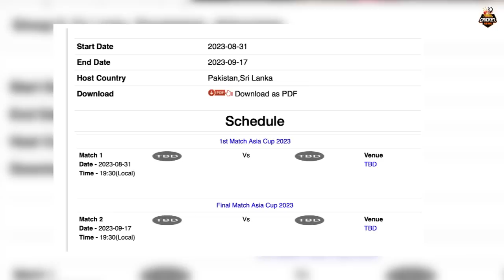இந்திய அணியில் CSK வீரர் Ruturaj Gaiwad? | Bumrah and Shreyas comeback update | Tamil Cricket News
New Blood Ruturaj Gaikwad, Yashasvi Jaiswal primed for Indian Test Team
The BCCI won’t respond hastily to their defeat to Australia in the World Test Championship final (WTC Final 2023). The two-Test series against the West Indies will not see any significant adjustments. But one thing is for sure the new blood like Yashasvi Jaiswal and Ruturaj Gaikwad are part of Indian Test Team plans moving forward.
Starting on July 12, the Test team, which is captained by Rohit Sharma, will play two Test matches in Trinidad and Dominica.
For the Border Gavaskar series in Australia—India’s final assignment of the 2023–2025 WTC cycle—the selectors seek to draught a side with a balance of youth and experience as per Indian Express. As players like Cheteshwar Pujara, Ajinkya Rahane, Rohit, and Virat Kohli are all in the same age range.
The future plans for the Test team include Yashasvi Jaiswal of Mumbai and Ruturaj Gaikwad of Maharashtra. The pair might have to wait for a space, though.
This changeover will take place after the West Indies series, and depending on how the established batters are playing, only one spot at a time. After the two Tests in the West Indies, South Africa will play India in the longest format in December.
Since there will be over five months between the two tours and no first-class cricket played during that time, India intends to remain with their veteran batsmen for the time being.
Yashasvi Jaiswal and Ruturaj Gaikwad, two in-form openers, were both chosen by the selectors for the West Zone team for the Duleep Trophy, which will begin on June 28 in Bengaluru.